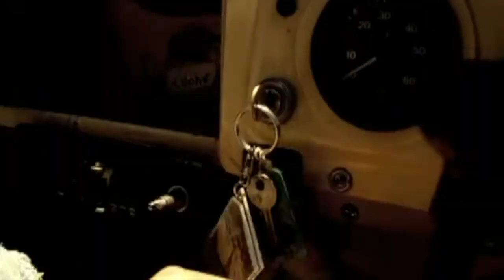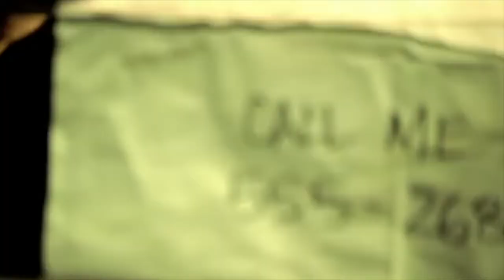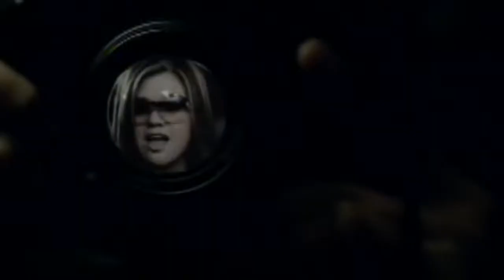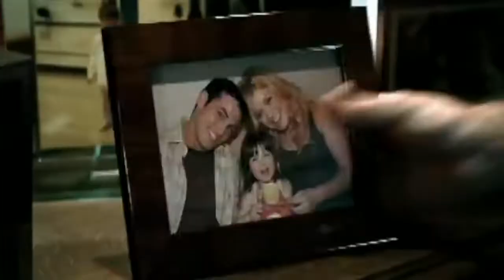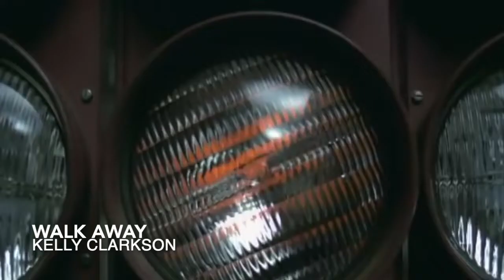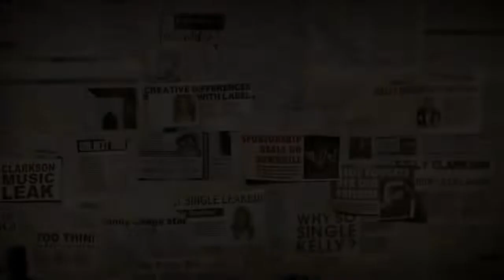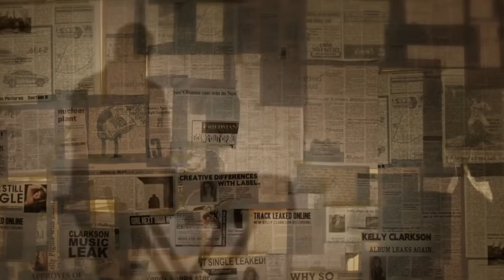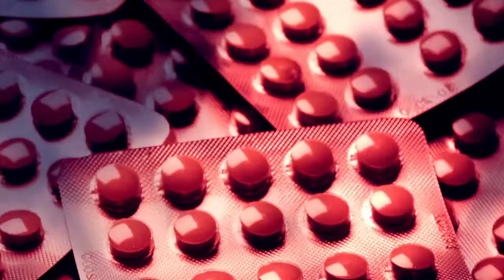Kelly Clarkson Power HALF Hour